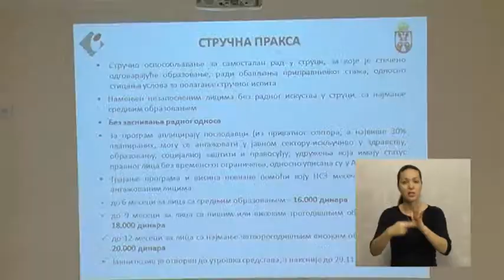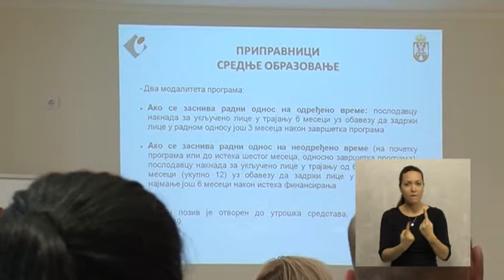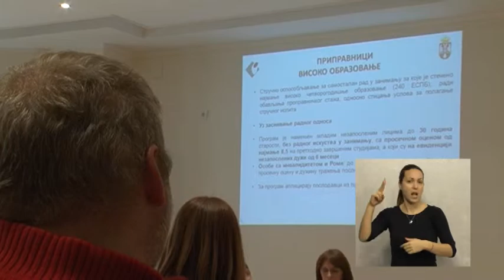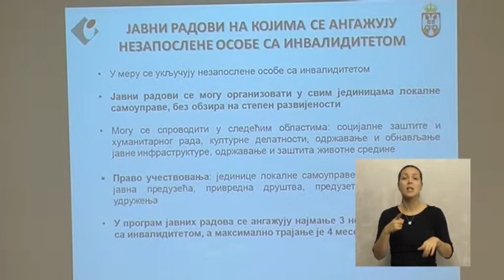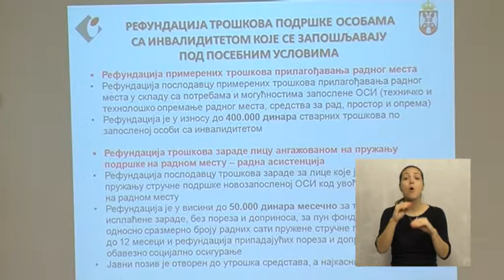sremski karlovci za 16 03 2019 sa gestovnim govorom